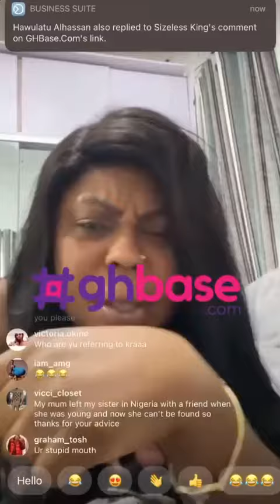Mzbel Didn't Raise And Nurture The Boy Well... She Gives Him Smirnoff To Drink------ Afia Schwar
28 December 2020